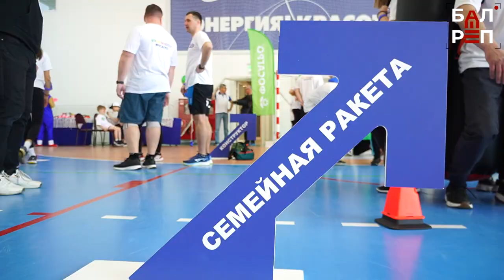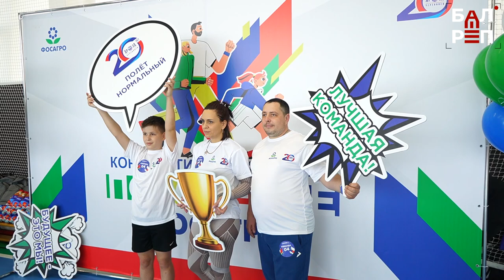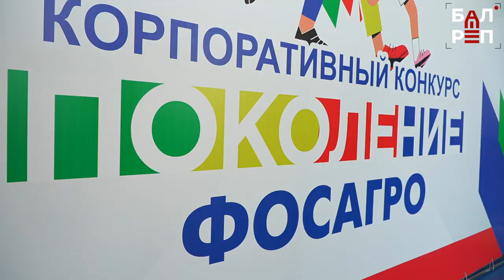20-летие "ДРОЗДА" в Балакове отметили большим праздником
На этот раз на старт вышли 33 семьи

Семья и спорт – это два важных направления, которым компания "ФосАгро" уделяет особое внимание. И поэтому 20-летие социального проекта «ДРОЗД», который заработал в Балакове и в Череповце в 2003 году, решили отметить большим семейно-спортивным праздником. Организаторы подготовили для участников много необычных локаций. На их преодоление отводилось два часа, и при этом можно было самим выбирать очерёдность выполнения заданий. Теперь победители отправятся в Череповец, чтобы представить балаковскую площадку "ФосАгро" в суперфинале соревнований. О том, как спорт помогает сплотить семьи, в нашем сюжете